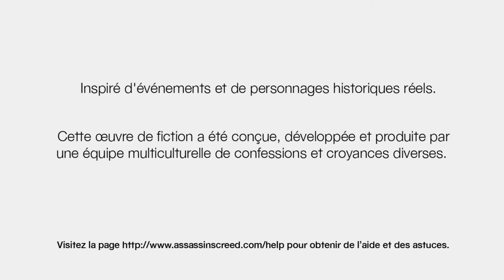[Épopée Assassin's Creed] Assassin's Creed 1 Episode 4: Les beaux drapeaux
Bonjour a toute et a tous et bienvenue dans cette épisode 3 de cette très grande épopée ou je vais faire en live les différents jeux Assassin's Creed. Pour cette épisode 4, je vais commencer à cherché les drapeaux de Massyaf qui ne sert à rien car je ne fais pas le jeu à 100% xD